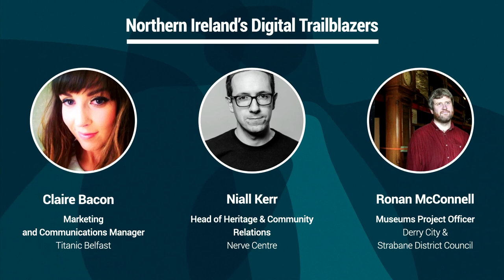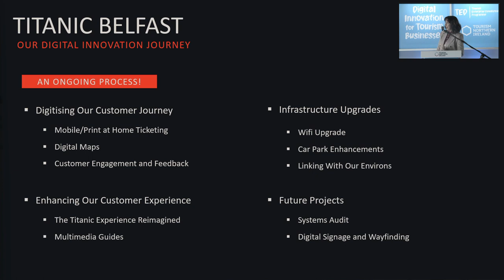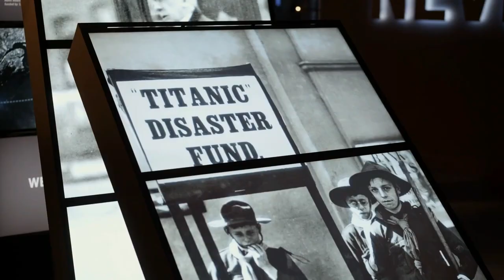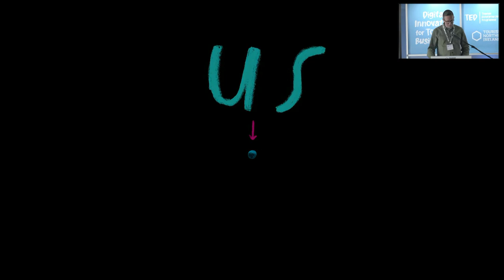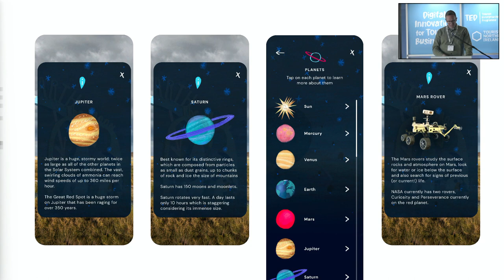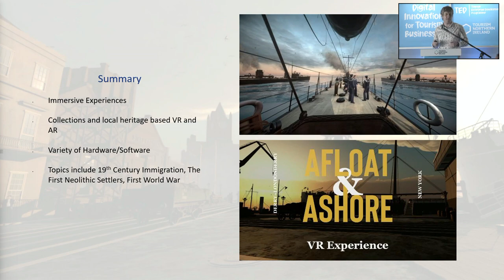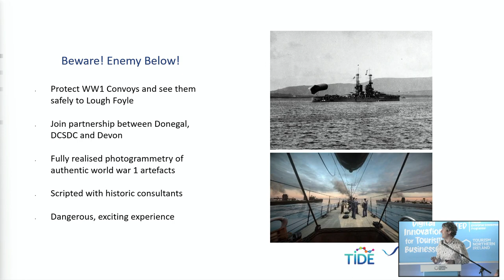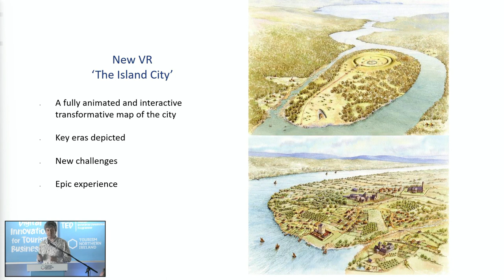Digital Innovation for Tourism Businesses - NI Trailblazers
Hear from some of NI's local digital innovation trailblazers at our recent Digital Innovation Masterclass.  Included are insights from Titanic Belfast on their digital journey, The Nerve Centre on their role in the Our Place in Space project and Derry City & Strabane District Council on AR/VR and Digital engagement at the Tower Museum in the city.  To find out more and access all materials from the event